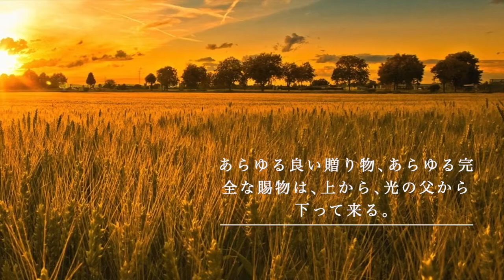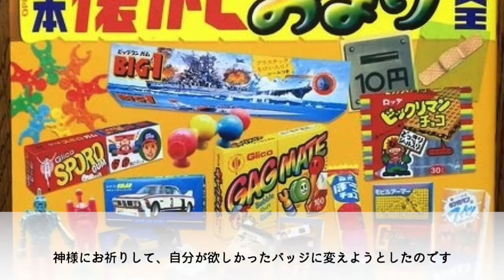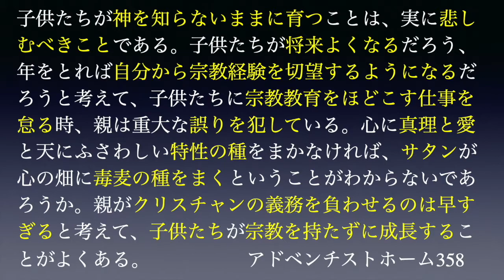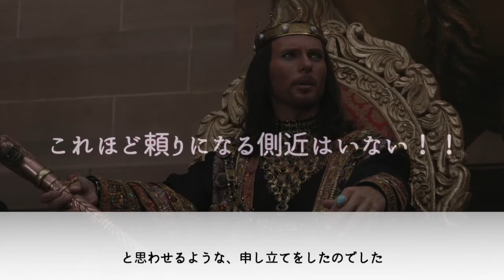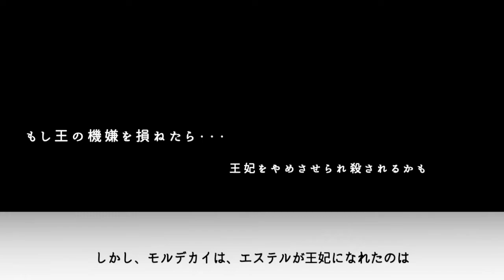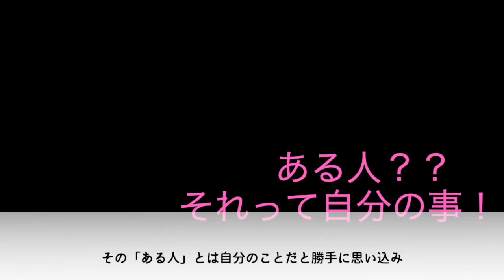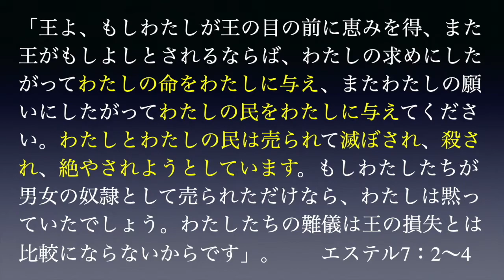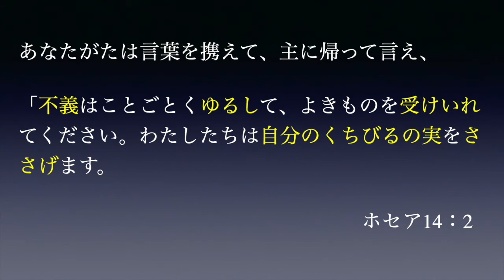マスクを取り去るべきとき！？（字幕）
クリスチャンが付けている特別なマスクの正体とは？